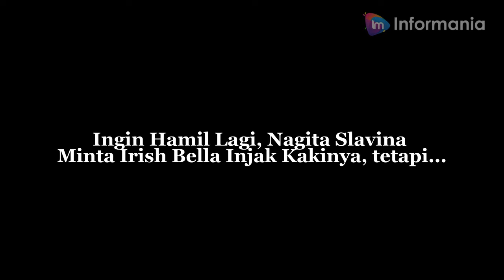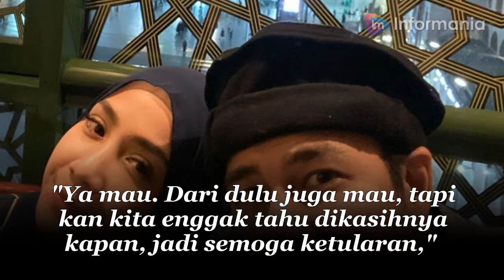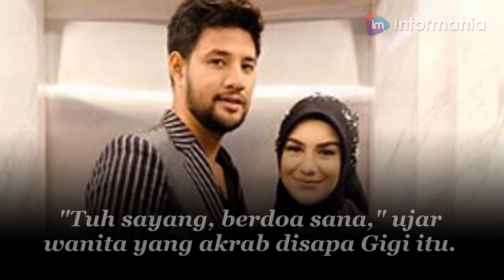Ingin Hamil Lagi, Nagita Slavina Minta Irish Bella Injak Kakinya, tetapi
Salam,